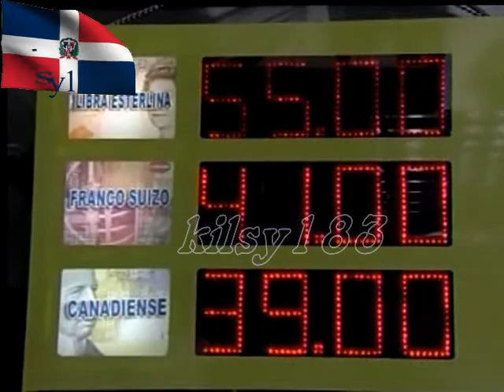noticias telemicro canal 5 Ramon Gomez Diaz republica dominicana prensa noticias 3